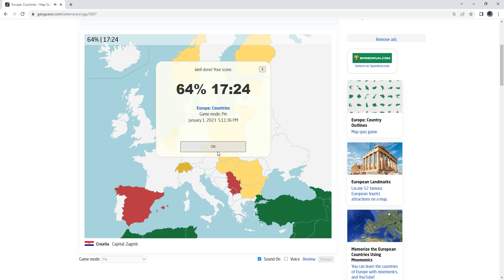abu21playz is the BEST at geography. (not really)